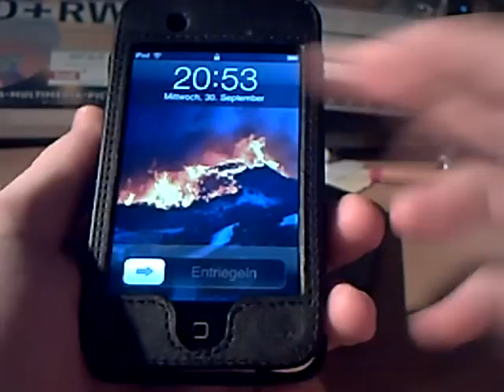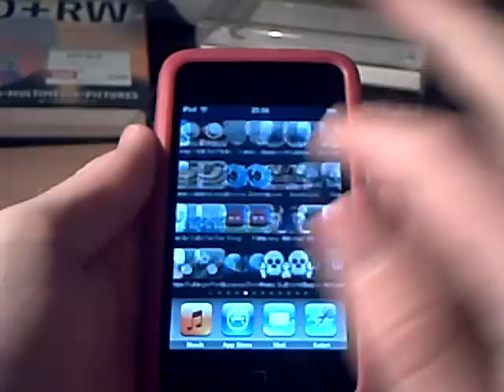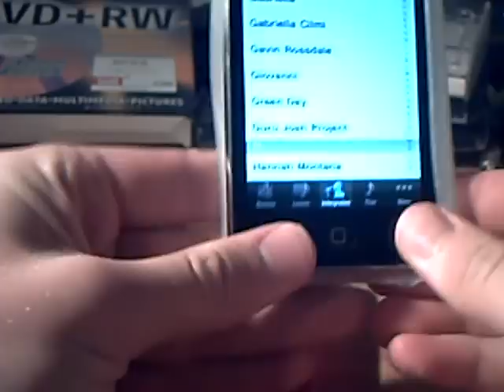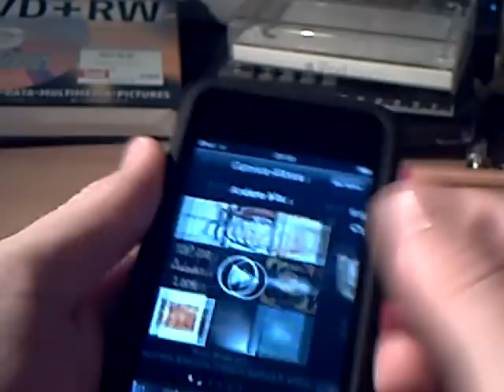Case Review Belkin F8Z 400 Silikonhülle, Vivanco Tasche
Hier ist jetzt endlich mein lang ersehntes Video über meine Hüllen/Cases. Zwei verschiedene Arten habe ich für euch in diesem Video. Viel Spaß!!!

- Vivanco Tasche für iPod Touch schwarz

- Belkin F8Z 400 Silikonhülle für Apple iPod Touch 2. Gen schwarz/rot/weiß 3er-Pack